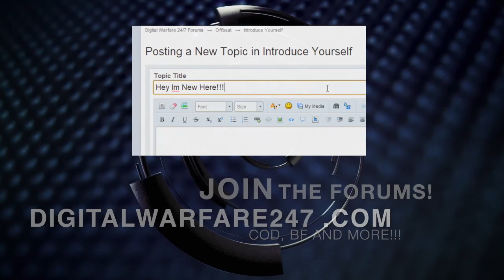Going CLUTCH in Last Titan Standing - Titanfall Beta Gameplay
As last titan standing, will I be able to clutch the round for my team?